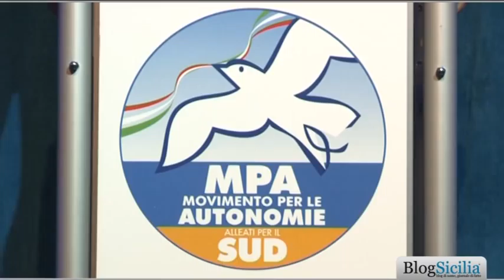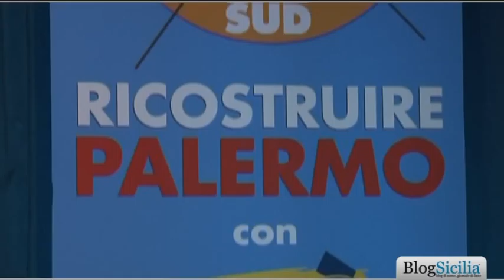Raffaele Lombardo replica a Casini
Il presidente della Regione siciliana, Raffaele Lombardo, ha replicato così al leader nazionale dell'Udc, Pier Ferdinando Casini che stamattina aveva dato un giudizio fortemente negativo del governo regionale in carica. Il governatore siciliano si trovava al teatro Zappala di Palermo per partecipare a un incontro elettorale a sostegno di Alessandro Aricò, candidato a sindaco sostenuto da Mpa, Fli e Mps.